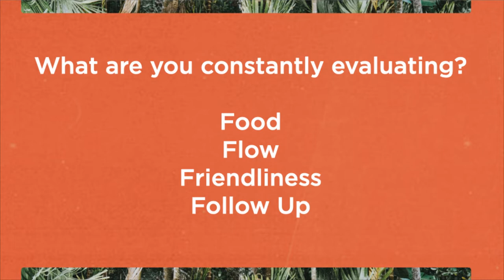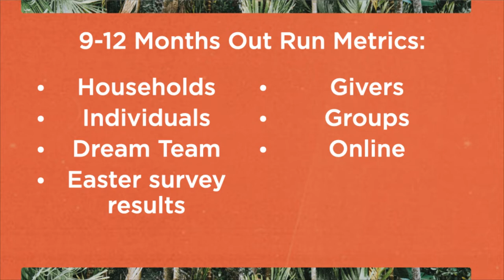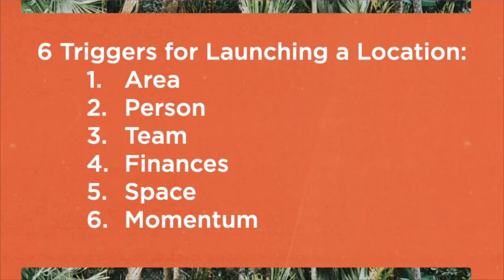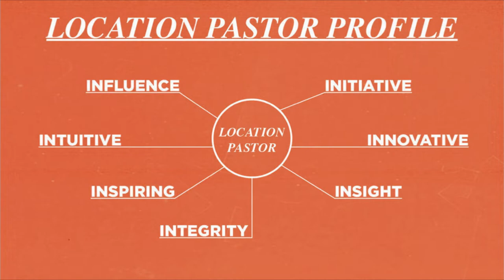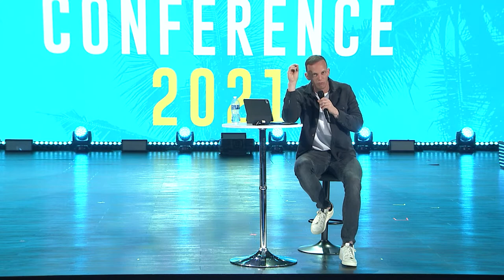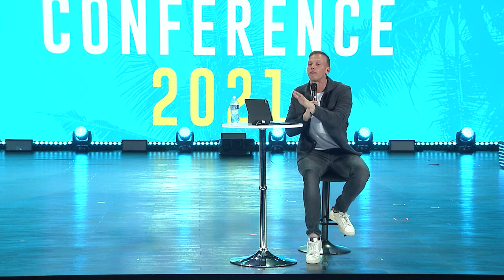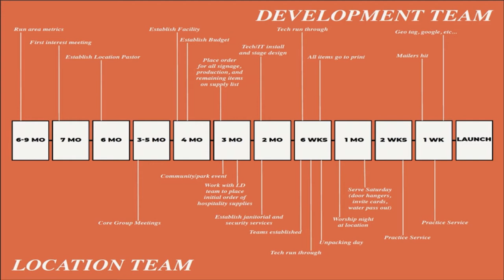Going From a Single site to a Multisite Church - Aaron Burke (2021 CMN Conference)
This is one of our main breakout sessions from the 2021 CMN Conference!